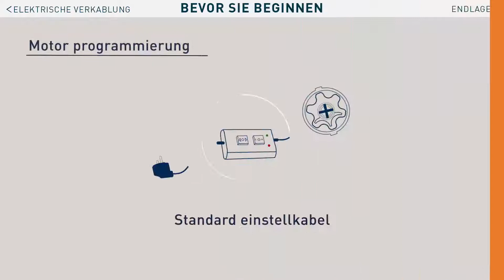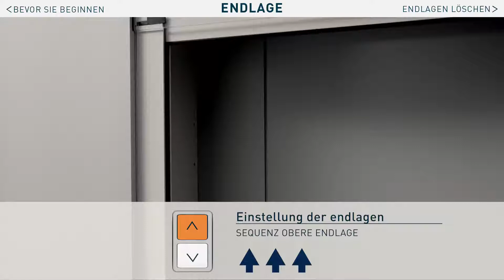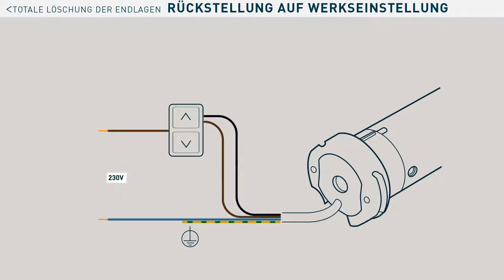[DE] PLUG AND PLAY PLUS